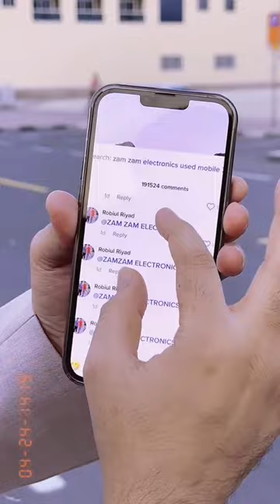0543649419#announced name#winner fans#abdul Ghafoor#Abdul shakoor#Zamzam electronics shop